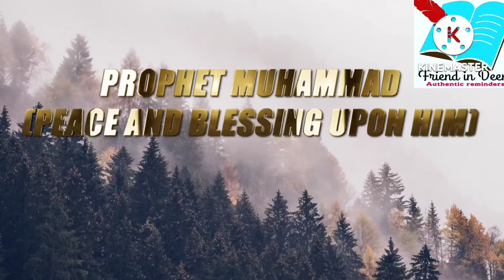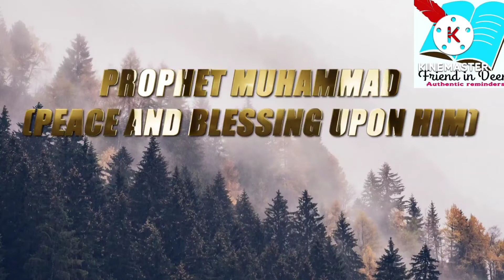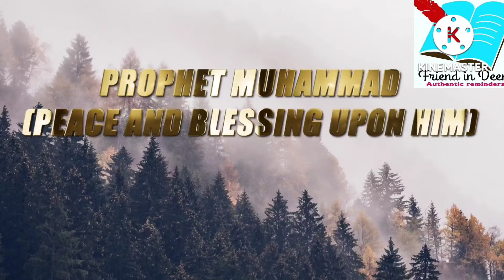seeratunnabi s.a.s full/part 13|jahilana cheezo se nabi s.a.s mehfooz the#seeratunnabi#seerat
full history and details of prophet s.a.s
nabi
pyaarenabi
hamare nabi